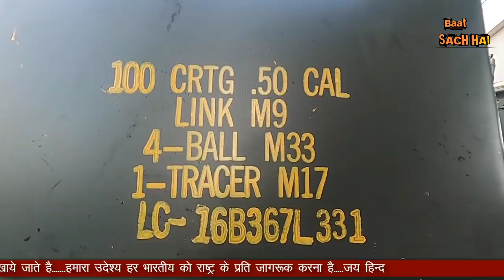TRUMP KI PAHAL PAR JINPING NE BADHAYE HATH